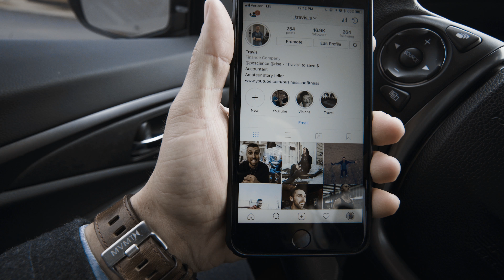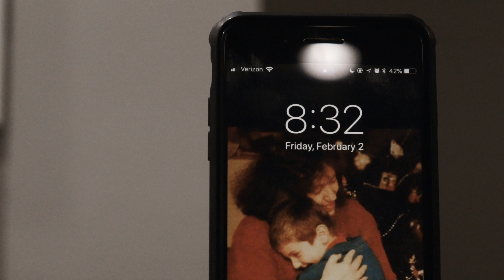I Can't Believe This Really Happened...